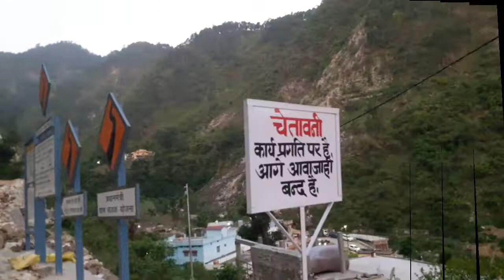पहाड़ों में सड़क बनाने में क्या क्या नुकसान हो जाता है || uk 13 vlogger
पहाड़ों में सड़क बनाने  में बहुत नुकसान हो जाता है हजारों पेड़ काट के रोड बनाई जाती है ये रोड रुद्रप्रयाग जनपद के चिंगाड गांव के लिए बनाई जा रही है

15 years later birthday party 👆👆

Lockdown मे बन गए नाई

1 Pahadi road kese banti h
2 Pahadi sadk kese banti h
3  pahadi sadk bnate time kya nuksan hota h
 4 Village road
 5 Village sadk